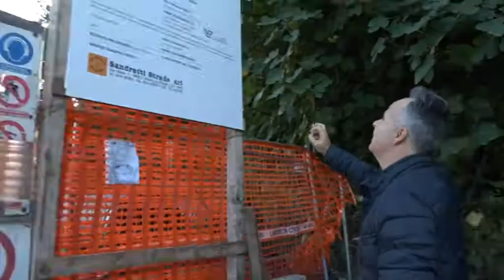Frana di Pavana...parla il sindaco di Sambuca